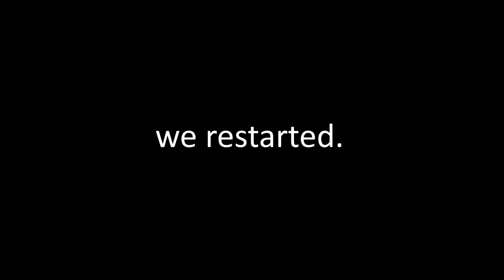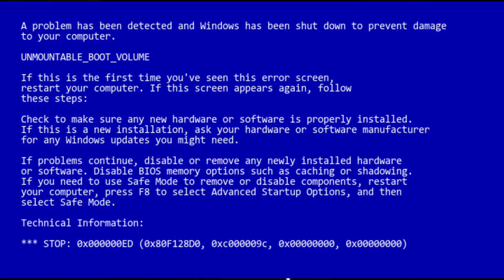Amazing Labrat Video